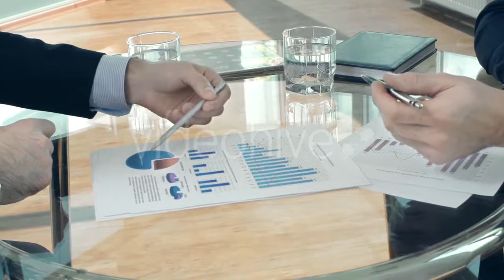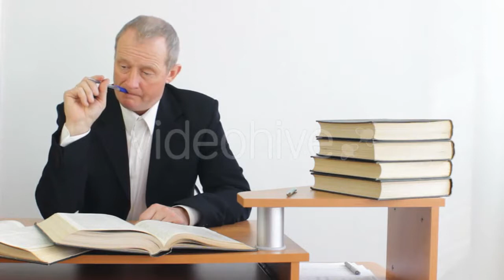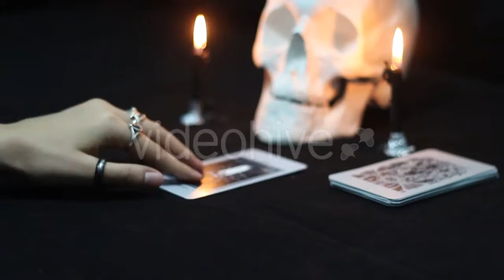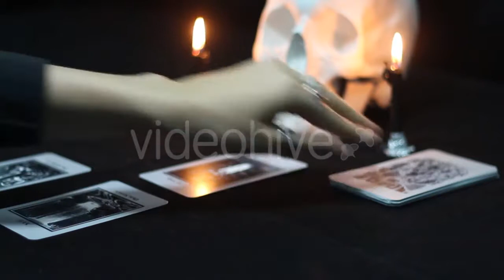Comparing Performance Rates - (business-corporate) Stock Footage | Mega Pack +40 items